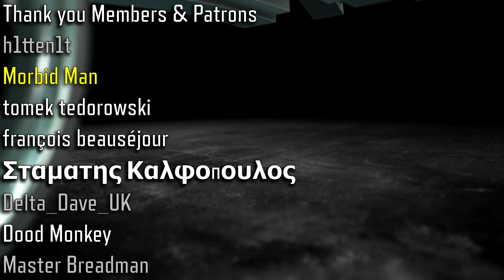The Most Immersive World War 2 Shooter That You Can and Should Play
Carentan is the best map because it's Carentan.

Post Scriptum is the most realistic World War 2 shooter that you can play today, and you should be playing it.